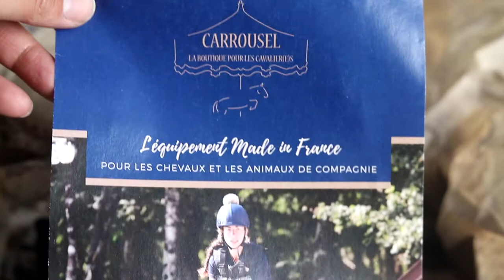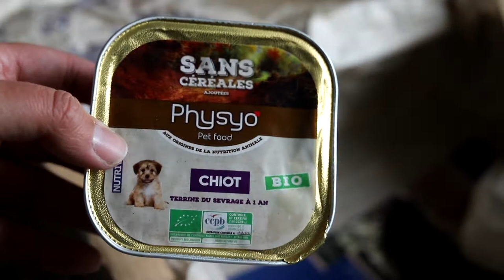UNBOXING | BOUTIQUE CARROUSEL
Premier unboxing de la chaine yeaaaah !

Et non des moindres puisqu'il s'agit du "colis surprise" ou de la "box ambassadeur chien" si vous préférez que nous avons reçu de la part de notre partenaire 2021 Carrousel. Vous pouvez la retrouver ci-dessous :
Elle est également présente sur Instagram, Facebook et même tiktok !

Bon visionnage ! N'hésitez pas à me dire si ce format vous plait :)

Roxy : Border Collie née le 21 mars 2020
Shadow : Border Collie né le 23 Janvier 2021
Némo : Lapine tête de Lion de 4 ans
Stitch : Lapine naine d'un an et demi
Groot et Gamora : Frère et Soeur béliers nains de bientôt 1 an
Lucky : Pigeon tombé de son nid et sauvé par Roxy alors qu'il n'avait que quelques jours.

(si ça te plait ! Sinon tu peux aller manger des chips c'est bien aussi)